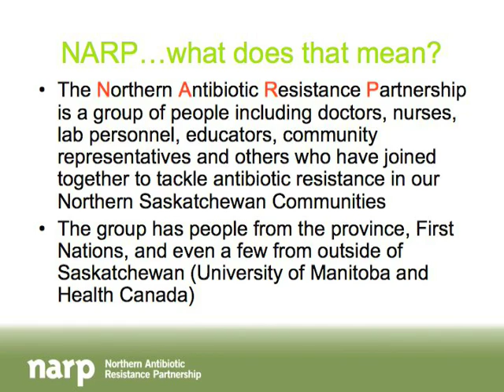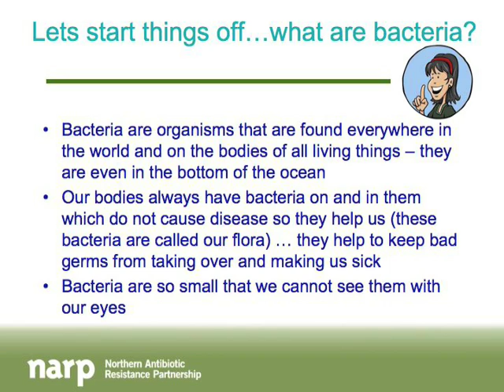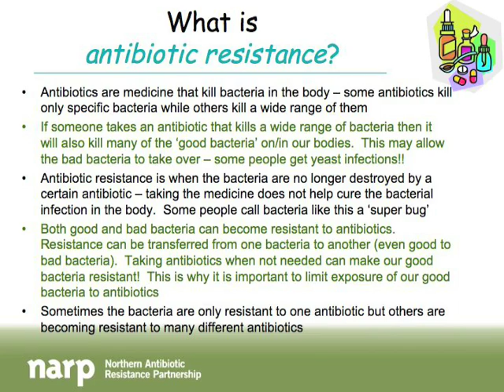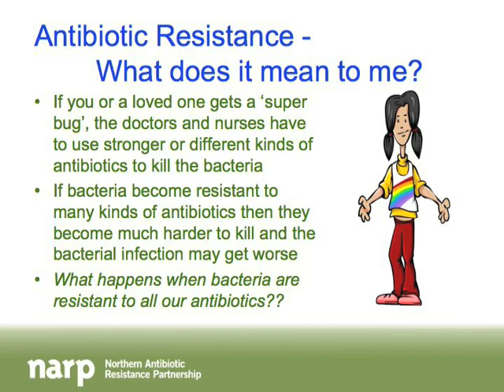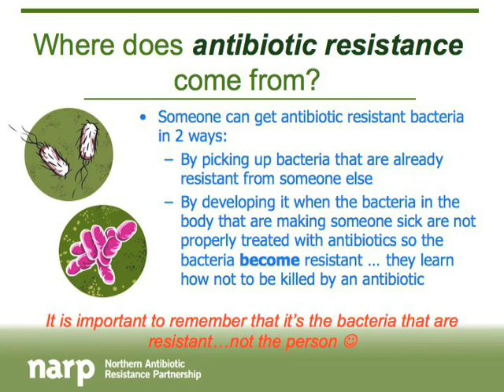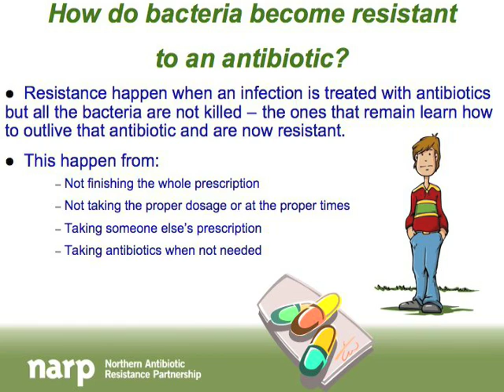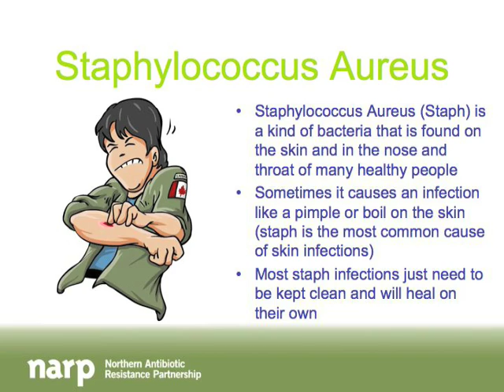Antibiotic Resistance Part 1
Part one of a four part series on antibiotic resistance presented by Kirsten Bergstrom (Leach) RN, BSCN for the Northern Antibiotic Resistance Partnership (NARP).
This presentation covers the following questions, among others:
What are bacteria? What is antibiotic resistance?  How do bacteria become resistant to an antibiotic? What is Staphylococcus Aureus?

For more information on the Northern Antibiotic Resistance Partnership please